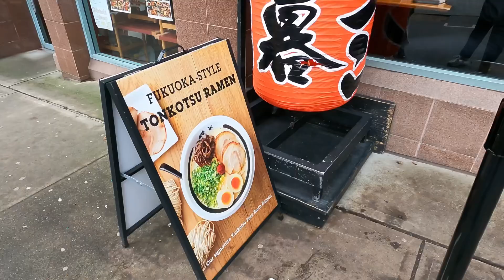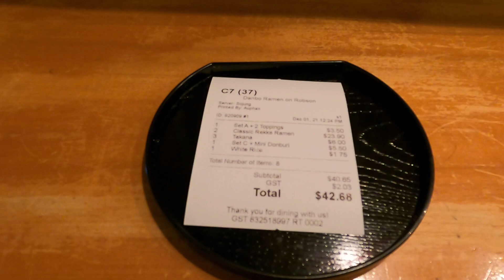[Vancouver] Ramen Danbo / 밴쿠버 라멘 단보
Ramen DANBO

1333 Robson St, Vancouver, BC V6E 1C6